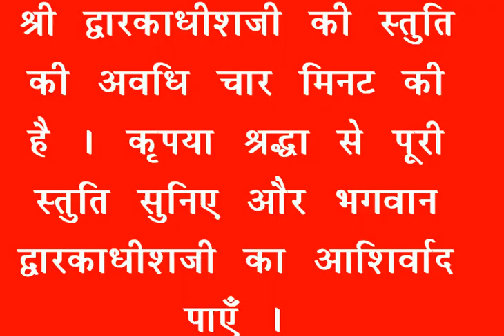शयन स्तुति : Shayan Stuti : Shree Dwarkadhish Temple : श्री द्वारकाधीश मंदिर (22/09/2024)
लाइव दर्शन : शयन स्तुति : श्री द्वारकाधीश मंदिर : २२ सितम्बर, २०२४ (रविवार) : द्वारका (गुजरात)